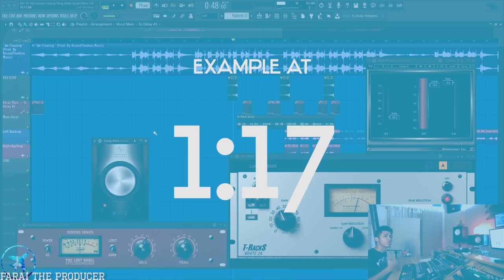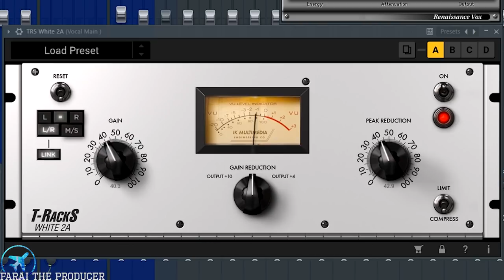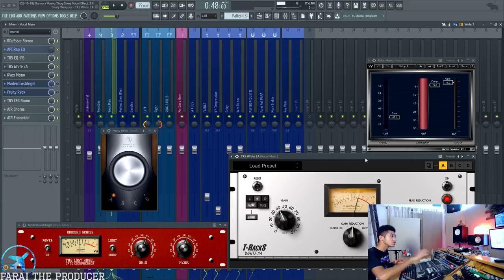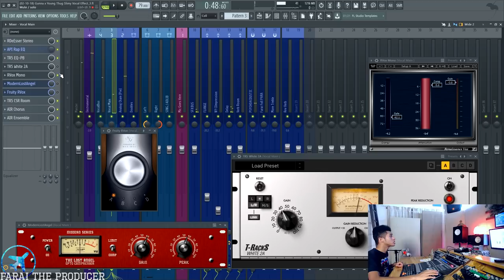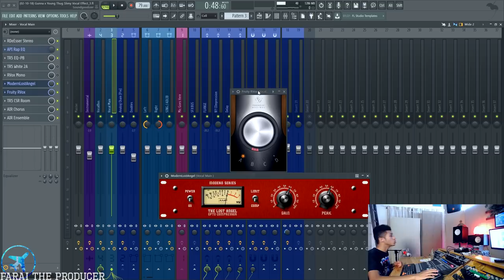Punchy, Upfront Rap Vocal Mixing Trick (Vocal Compression Tutorial)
In this video I show you how to stack compression to achieve a louder, and more upfront vocal sound. I used the T-Racks White 2A with the Waves RVox, but any two compressors will work if you know what you want. In FL Studio try any levelling amplifier VST with a SoundGoodizer.

Links⚡

Extra Links🌊

Don't forget to smash dat like button and ask any questions below, much love!!

ＥＮＤ